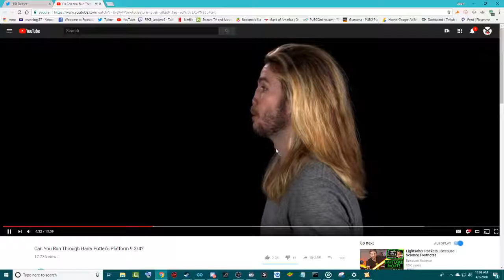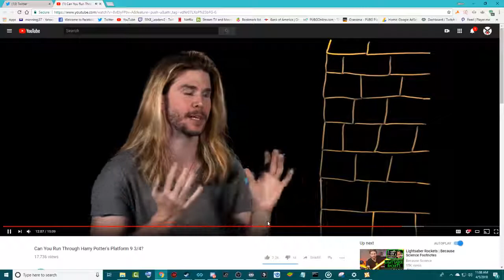i have no idea why this is so funny to me!!!